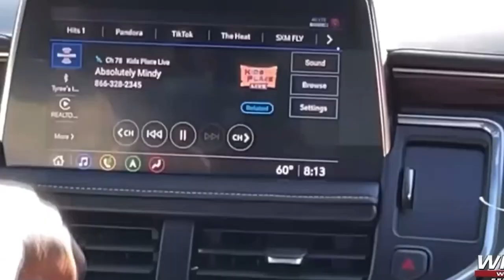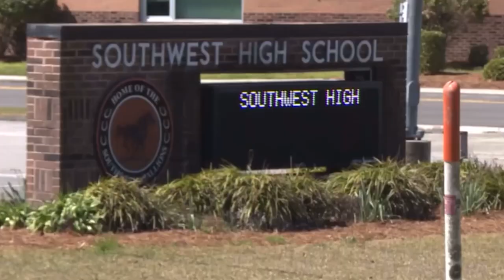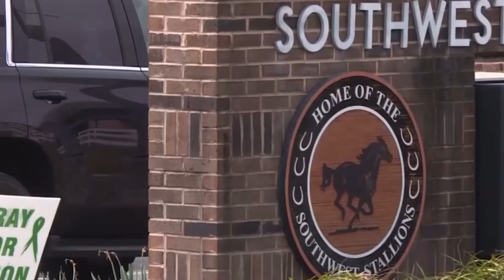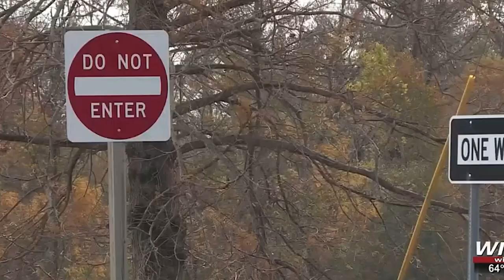Updated 2023 Reel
Hello, I'm Deric J. Rush. I'm a results oriented Anchor/Reporter/Multimedia Journalist. I've had a hand in anchoring, reporting, editing, photography/videography; telling a wide range of stories along the way.

In my time as a professional in the news industry, I've developed a personal connection to the importance of objectively reporting facts while still providing quality content production.

My contract ends August 1, 2024, but I have mobility to a top 50 market beginning in March of 2024.